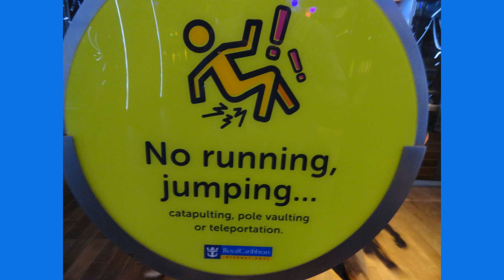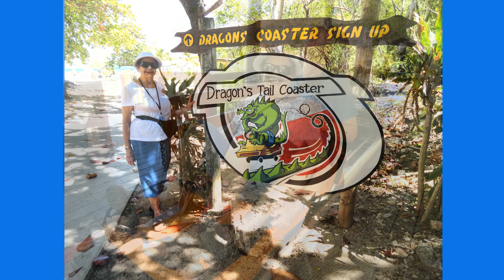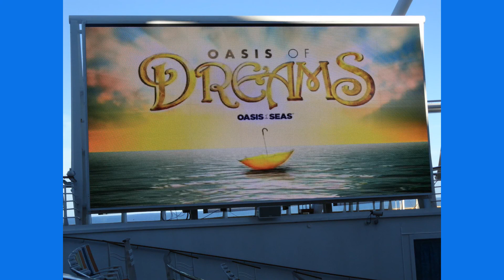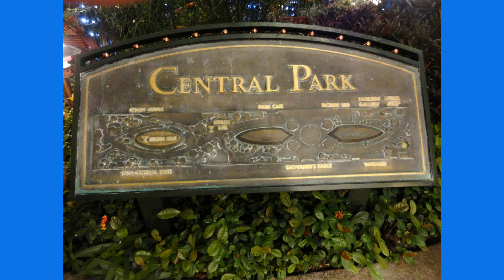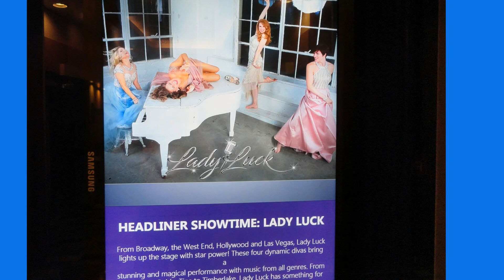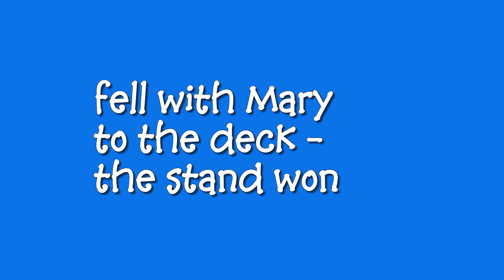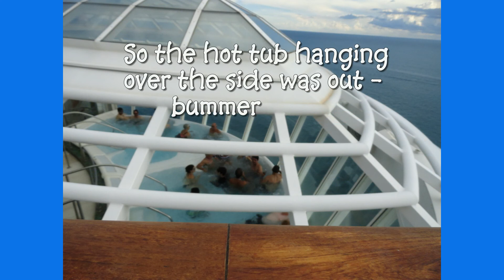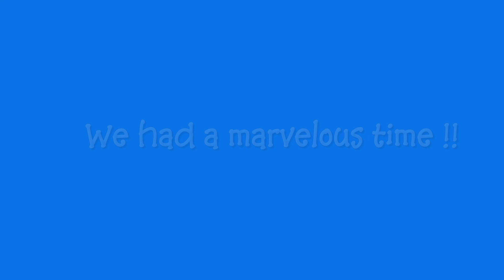Oasis of the Seas cruise Sept. 9-16, 2018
cruise to Western Caribbean